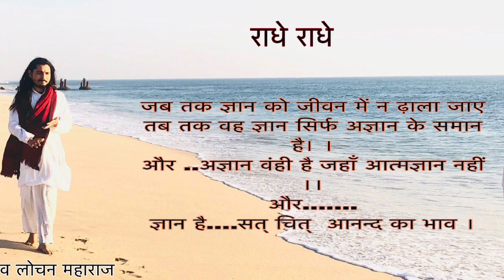सॉंवरा जादूगर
कृष्ण भक्ति में लीन करदेगा यह भजन एकबार ज़रूर सुनें